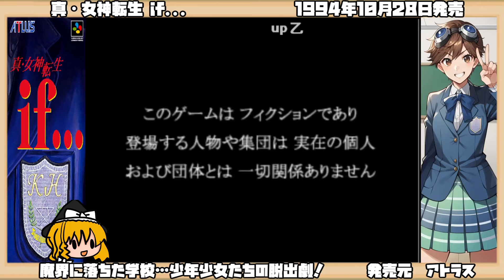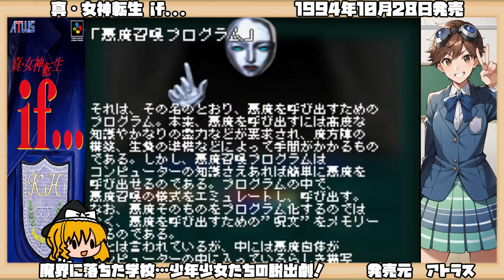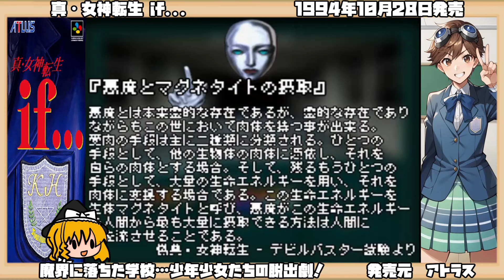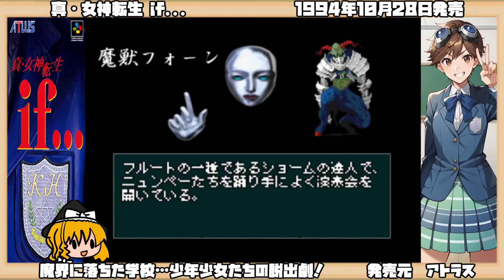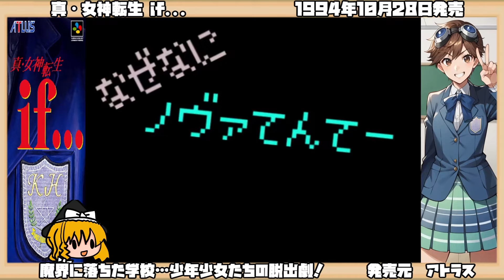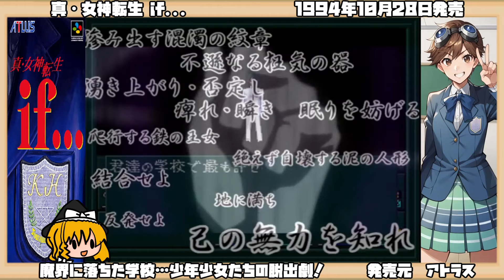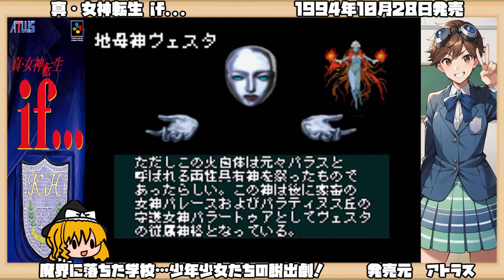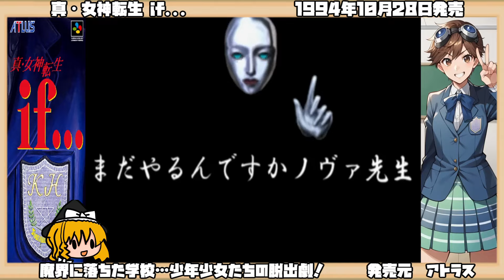【ゆっくり実況】真･女神転生if...【魔界に落ちた学校…少年少女たちの脱出劇！】レトロゲーム メガテン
タイトル：真･女神転生if...（しん・めがみてんせい イフ）
ジャンル：RPG
発売日： 1994年10月28日
対応機種：スーパーファミコン（SFC）
発売元：アトラス
開発元：アトラス

作品紹介
主人公が教室で居眠りしているうちに放課後となり、クラスメートに起こされる。そのとき、突然の大地震が学校を襲う。それと同時に空は見る見るうちに暗くなり、次元の裂け目が広がり学校の外に出られなくなってしまった。主人公は学校に残っていた者たちのうち1人をパートナーにし、脱出の方法を探すため学校内を駆け回る。 生徒の一人である「魔神皇」こと狭間 偉出夫（ハザマ）によって、学校が魔界に落とされたことを知った主人公たちは、体育館で封印を解く鍵となる「リング」を見つけ、魔界への扉を開く。

『真・女神転生シリーズ』の外伝的であり、魔界に落とされた学校の謎を解くため、七つの大罪をモチーフにした魔界のダンジョンを乗り越えて行く。番外編ならではの試みとしてゲームオーバーをなくした「ガーディアンシステム」を導入しているのが特徴であり、ガーディアンの他にも銃の弾数制やパーティ属性、パートナー選択といった新システムが導入されているが、ゲームシステムには『真・女神転生II』と共通する部分が多い。

本作は学園を舞台にしていたり、2Dフィールドがなく3Dダンジョンのみで構成されていることから、原作であるSF小説『デジタル・デビル・ストーリー』や女神転生シリーズの第1作であるファミリーコンピュータ用ソフト『デジタル・デビル物語 女神転生』への原点回帰が見て取れる。主人公達は学生服を着たデザインとされているが、学園モノとは違うものである。

ストーリー的に前作までとの直接的な繋がりはないが、『真・女神転生』や『真・女神転生II』のキャラクターがゲスト出演していたり、本作のキャラクターがセガサターン用ソフト『デビルサマナー ソウルハッカーズ』などにゲスト出演している。また、メインキャラクターが高校生であることや学校を舞台とした世界観、ペルソナと類似したガーディアンシステムなどから、後に発売された『ペルソナシリーズ』の元となったゲームとされている。